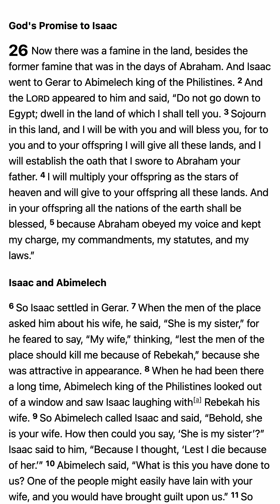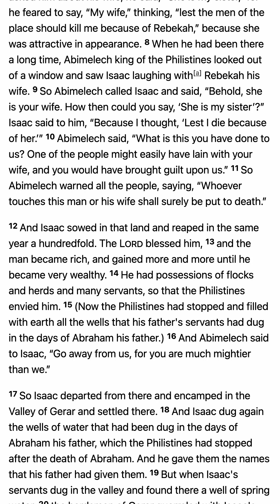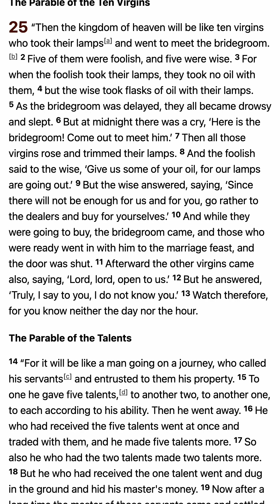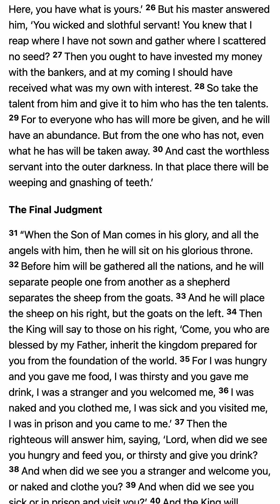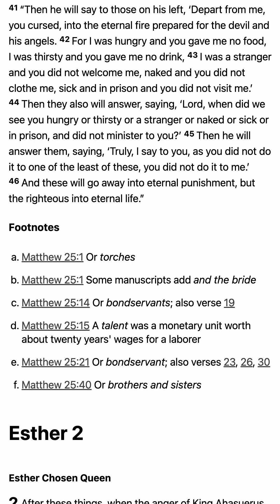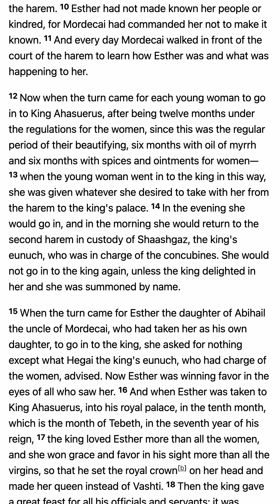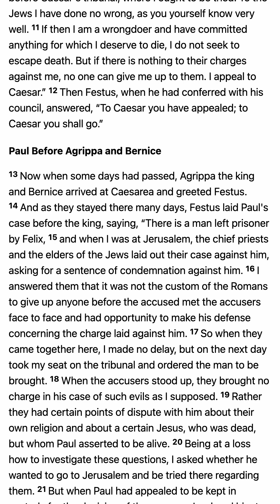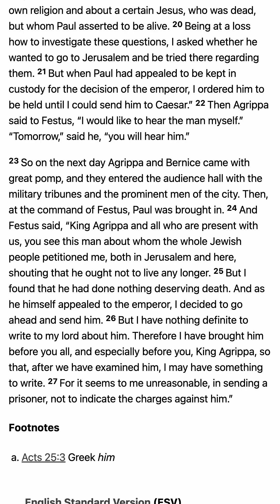M’CHEYNE BIBLE READING PLAN - January 25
1. Scripture Saves.

2. Scripture frees from Satan.

3. Scripture imparts grace and peace.

4. Scripture sanctifies.

“Sanctify them in the truth; your word is truth” (John 17:17).

5. Scripture gives joy.

6. Scripture protects us from destructive error.

7. Scripture is the hope of heaven.

8. Scripture will be resisted by some.

9. The right handling of Scripture is approved by God.

10. Scripture gives and sustains life.

5 Good Reasons to Use the Robert Murray M'Cheyne Bible Reading Plan in 2018 - Paul Carter

1. You get to read the New Testament twice
2. You get to read the Psalms twice
3. You get to see how the Bible fits together
4. You get to read at your own pace
5. You get to be part of a Bible-reading community